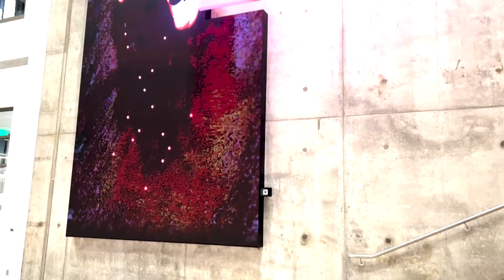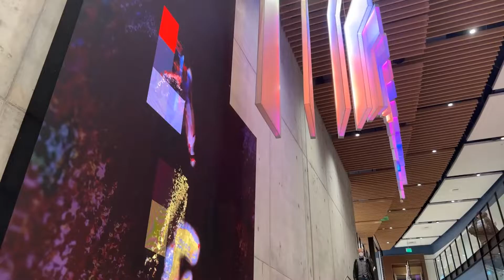Boston's new public artwork: Memory/Diffusion by MASARY Studios at Boston Arts Academy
The City of Boston commissioned MASARY Studios to create a long-term artwork to complement the construction of the new Boston Arts Academy building in the Fenway.